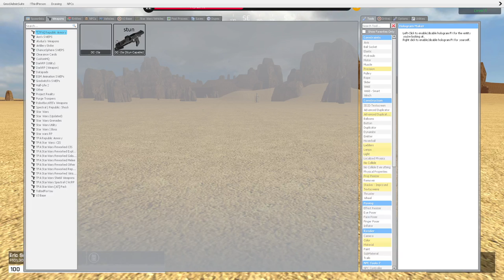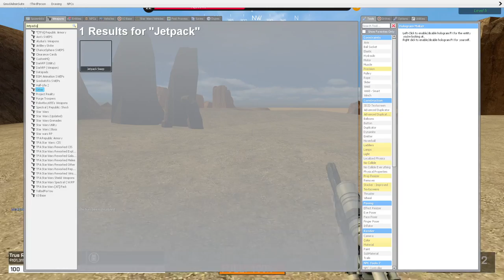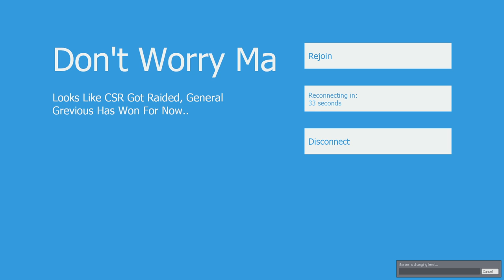EVENT - [ OPERATION: DISHONOR] - [EVENT JOB POV] 4/23/21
EVENT MASTER - RixskyPeasant/Fhen'rys
RECORDED by - Trashy/Barlex

The Nemesis has recived a Distress signal originating from the Outer Rim world of Kindun, The people of Kindun are looking to join the Republic but they've been having other issues such as being their farms being raided by unknown groups. The Troopers have been assigned to investigate both of these matters in order to secure this planet for the Republic